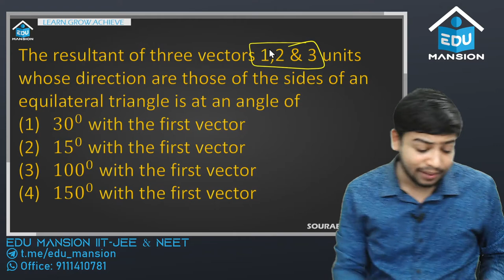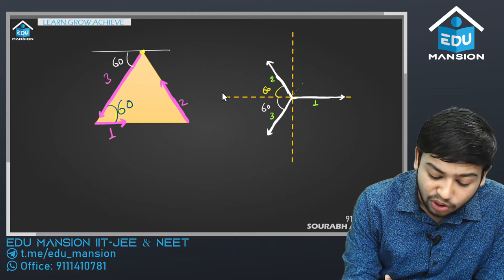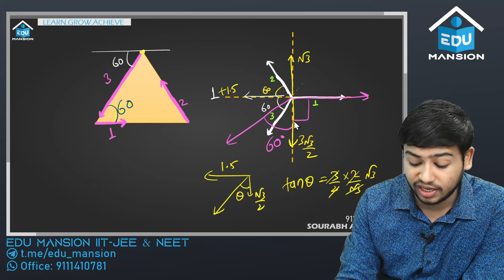Resultant of 3 vector 1,2,3 whose direction are those of equilateral tr..| Doubt Clearing Series DCS